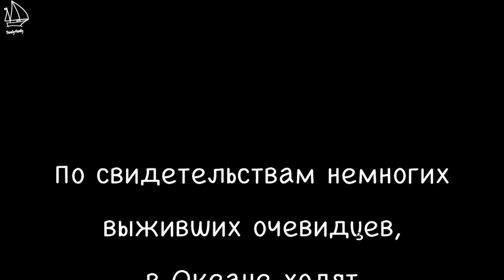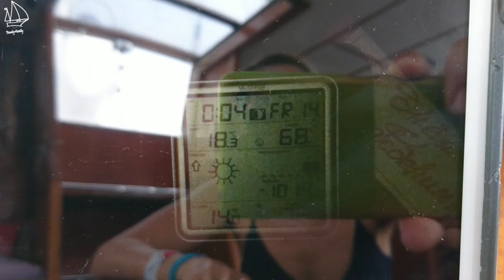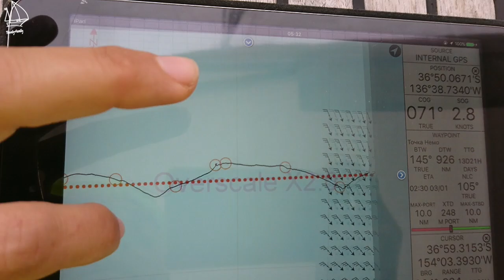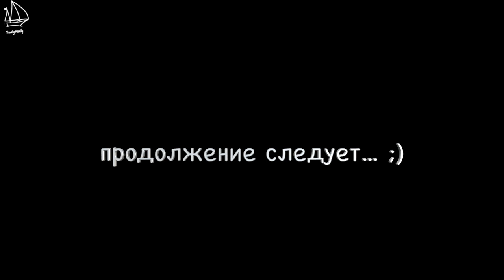#9 День рождения и волна-убийца. Экспедиция к рифам-призракам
или
🟢🔴 YooMoney - любая карта (Visa, MasterCard), мобильный телефон
или
🟢 🔴Криптопереводы  - travely-family.eth

Волна-убийца в день рождения матроса.
Экспедиция к островам-призракам Тихого океана.
Экипаж «Леди Мэри» - папа, мама и две дочки, следует по 37 параллели к последним из возможных координат острова-призрака Мария Тереза. На Британских адмиралтейских картах 2014 года риф обозначен на 136 меридиане. 800 миль по 37 параллели совпали с 17-летием старшей дочери. Поздравить ее зашла волна. Волна-убийца. Яхту положило на воду… борта стали полом и потолком…. Приключения продолжаются

В других сериях фильма об экспедиции к островам-призракам:

1 серия - зачем мы развернулись на 180 градусов и одним марш-броском прошагали половину самого большого океана планеты от тропиков до плавучих льдов

5 серия – первый риф-призрак! – о прохождении загадочного места и ремонте паруса, пока юнга кормит всю семью
6 серия – быт семьи с детьми в двухмесячном переходе. Готовка под углом к горизонту и лайфхаки от капитана
8 серия - выход на 37 параллель. Шторм у острова Табор. Подъем капитана на мачту в открытом океане. 35 лет после детства

Все хроники Первой Русской семейной экспедиции под парусом читайте на нашем сайте

Оглавление
01:26 Марина поет “Хэппи Бездей”
02:17 Делаем салат Оливье на день рождения
02:35 Марина уравновешивает яхту в качку
03:00 уровень крена и качки сейчас
03:34 Пришла война-убийца
03:56 Настю поздравляют с днем рождения очень странной песней
04:21 Режем торт и рассказываем про волну
05:09 Настя про свой настрой в др в океане
05:43 Какую книгу читает Лада?
06:24 Пьем чаи и какао в океане))
06:50 Сушим вещи, которые залило волной
07:24 Таких психов как мы мало в мире
07:43 Настя отмечает путь Дункана на карте
08:36 Шторы от солнца из карты мира
10:30 Андрей заклеивает текущий люк
11:24 Матрос отдыхает после вахты
11:44 На улице холодина, как на Алтае
12:08 Настя, на мачту полезешь?
12:20 Танцы ногами))
13:00 Андрей прет песню “Моя бабушка курит трубку”
13:47 Андрей лезет в воду чинить руль
15:03 Настя рулит, ставим геную
16:25 Идем под генуей и стакселем
16:40 Наш трек по Тихому океану